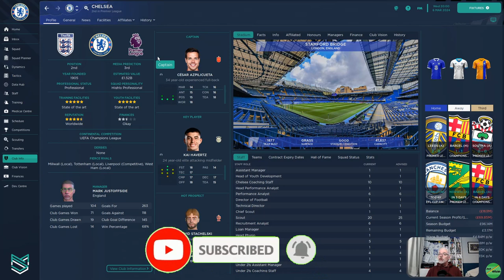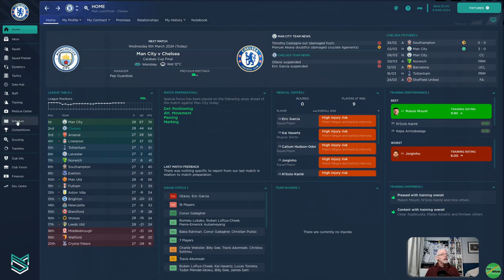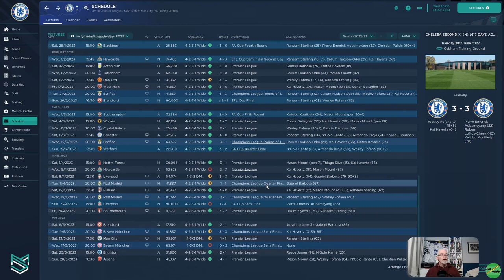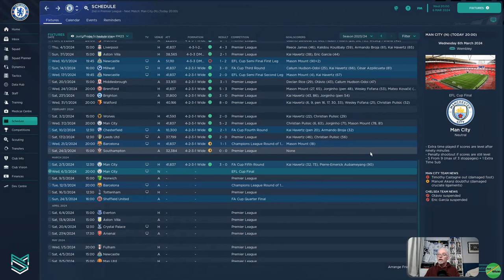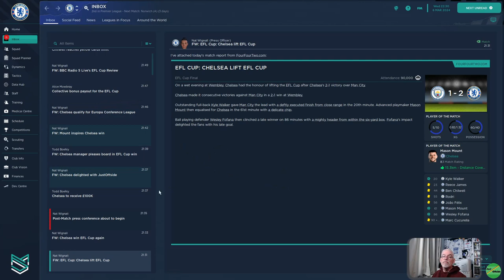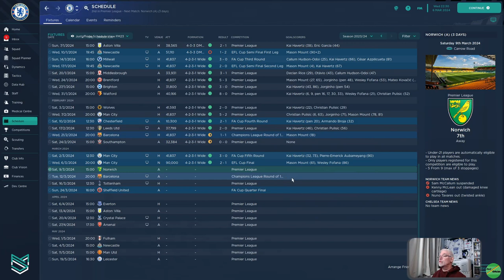The With The Carabao Cup Final 2024 | FM23 | Chelsea | EP 37 | Making Chelsea Stand Proud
Ep 37 of our 1st FM23 Save which is "Making Chelsea Stand Proud Again", where we try and make Chelsea in to a Domestic and European Force. Join me to see if we can re-establish Chelsea where they belong and make them Stand Proud again at The Bridge | Today is our chance to win our first silverware of the season, in the Carabao Cup as defending holders, the only thing is our opponants are Manchester City and the "Goal Machine". Can we go on and beat them again and retain the trophy? Come and find out . . .

00:00 Intro
04:32 Carabao Cup Final V Manchester City
05:59 First Half
10:39 Second Half

Links to the MOD's we use in game on our videos are below